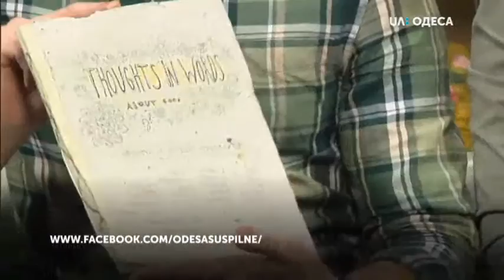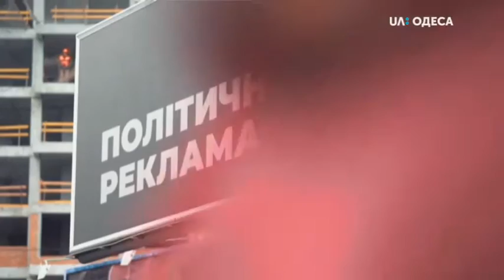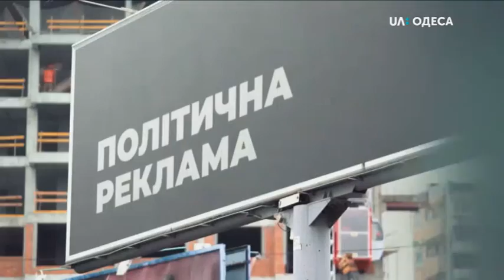"Ранок" про благодійну фотосесію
Сьогодні разом з художницею Марією Митрофановою та координаторкою проекту Добробутік Анною Підопригорою побачимо та поговоримо про благодійну фотосесію для зібрання коштів на закупівлю медичного обладнання для дитячих лікарень Одеси.

А ще пригадаємо традиції Масляної – коли, як та в який день треба пекти млинці та кого запрошувати у гості.

Ближче до 9-ої у нашій студії з’явиться персональний гід та мандрівниця Ольга Балабанова, яка розкаже, куди кращі поїхати на березневі свята. Якщо ви ще не вирішили, не пропустіть інтерв’ю з нашею гостею.